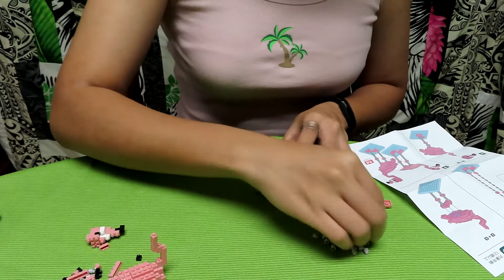Let's Build Together! Episode 56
Aloha kakahiaka means good morning to you! Today, we have a single build from the Wild Animals (Safari) series from Daiso’s Petit Block; the Flamingo! Did you know their feathers turn pink because of their intake of shrimp? If you liked this video, then you’ll like being part of the Pantry with the other Jams and Jellies! Mahalo and a hui hou!